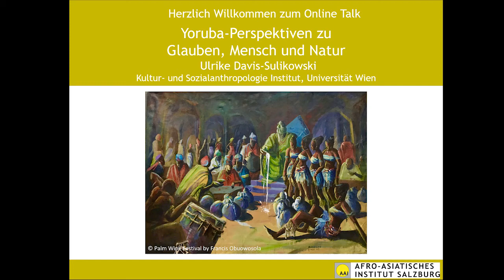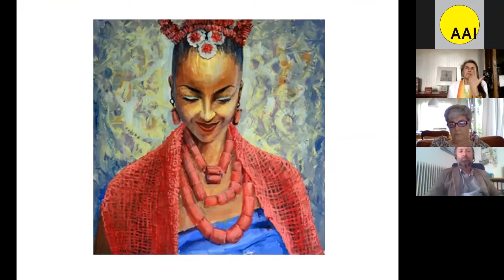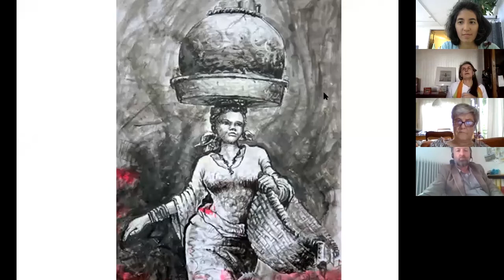Yoruba - Perspektiven zu Glauben, Mensch und Natur